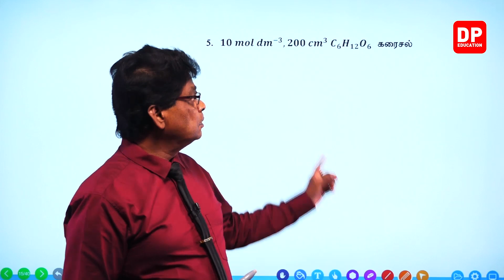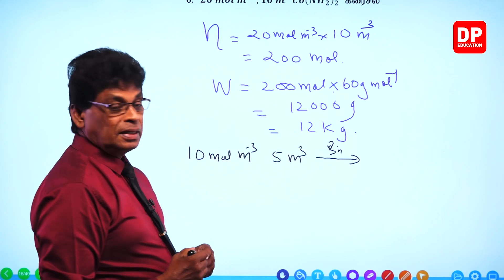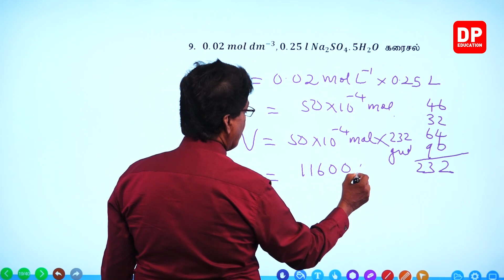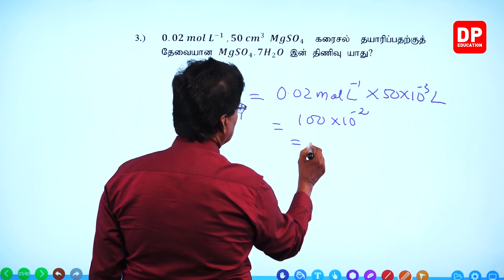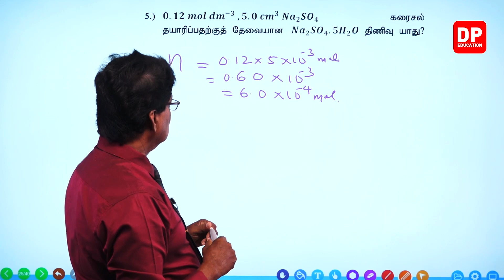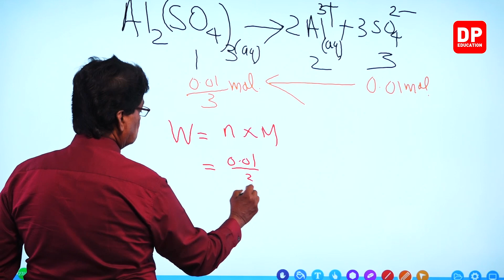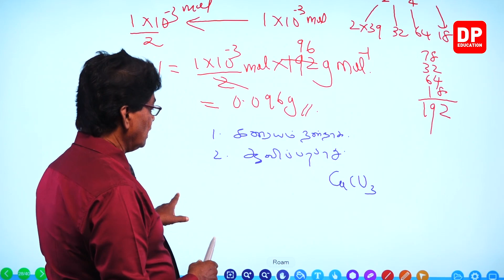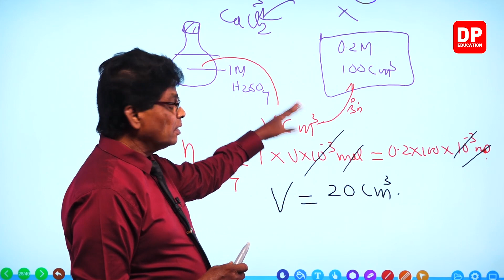அலகு 03 | 03 வது பாடம் | ஒட்சிசன் கொண்ட அமிலங்கள் - பகுதி - 15 | க. பொ. த. (உயர் தர) வேதியியல்